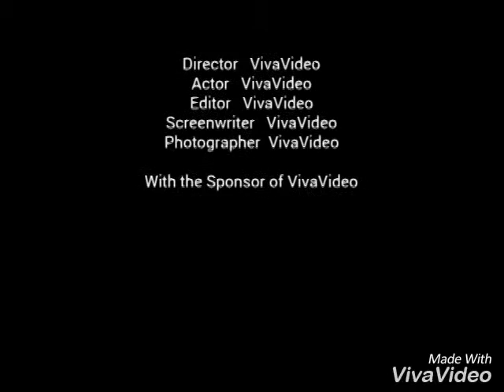Sadam afridi in khyber